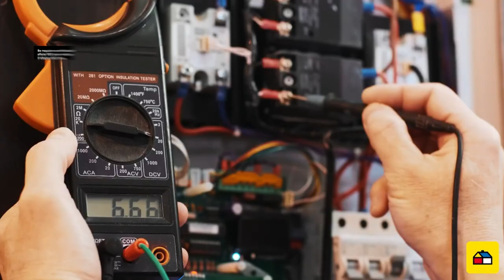Cómo iluminar una casa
¿Estás buscando formas de iluminar tu hogar de la manera correcta? ✨👷 En este vídeo, te mostraremos todo lo que necesita saber para crear una iluminación perfecta en tu casa.